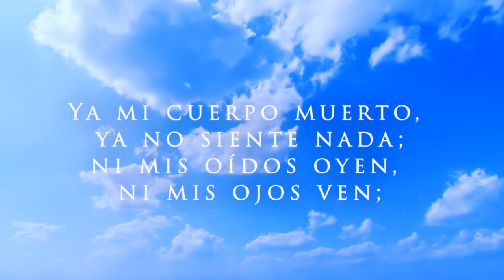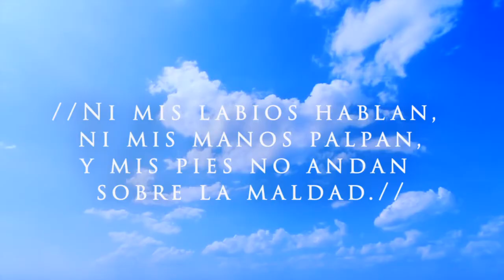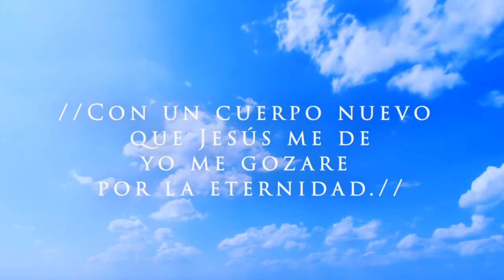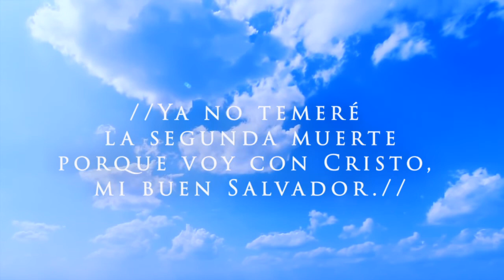219. Cuando vuelva al polvo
Alabanza: Cuando vuelva al polvo | No.219

🎤 Voces 🎶
Primera: Ramon Gavidia
Segunda: Marcelino Lazo
Tercera: Ramon Gavidia